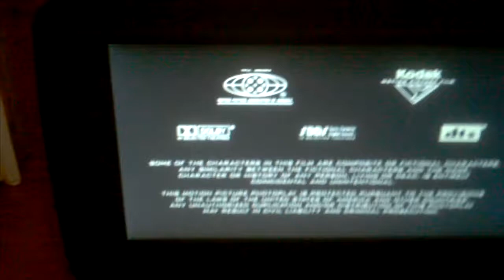Black Hole Down 2001 Part 40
From 2001
Columbia Pictures & Revolution Studios Presents A Jerry Bunker Films Production In Asoseaction With Scott Free
Black Hole Down Ewen McGorger Ty Burten & Sam Shepherd
Color 71%